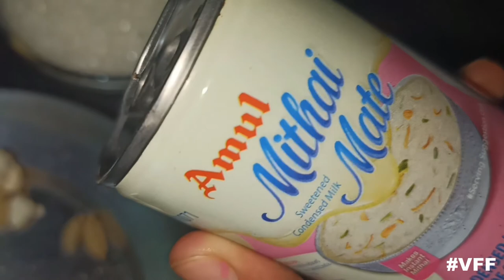বাড়ীর গাছের Fresh পেঁপে দিয়ে তৈরি Fantastic হালুয়া🤤🤩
Peper Halwa

Your other keywords :

home cooking
home made food
raw papaya recipe
papaya recipe
bangla vlog
kolkata
bengali
bangalir khabar
peper halua
sweet dish
sweet recipe
barir gacher pepe
condensed milk
sudden plan